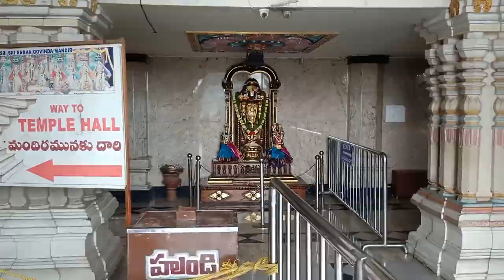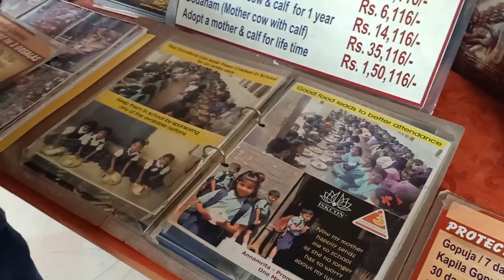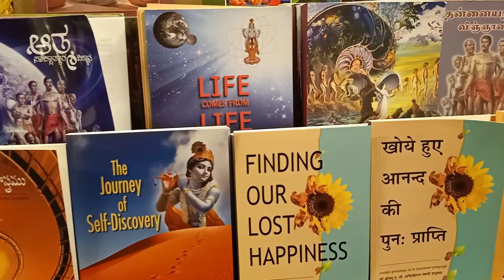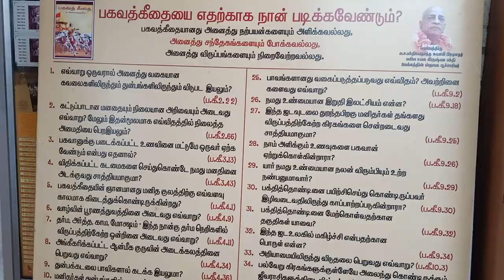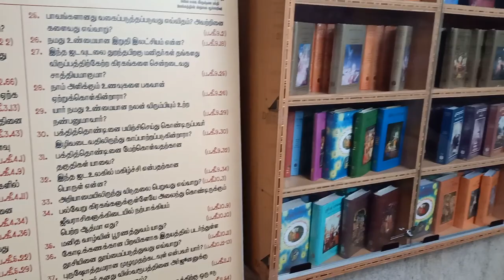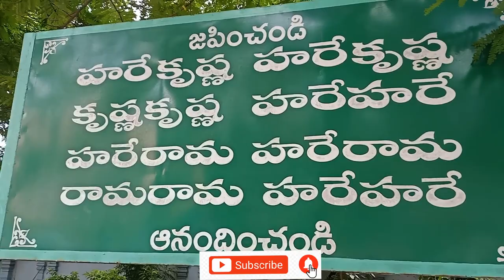ISKCON TEMPLE TIRUPATI | TTD | TIRUMALA ROAD |2020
ISKCON TEMPLE TTD# TIRUPATI CITY after lockdown, see the beautiful temple iskcon temple of lord Krishna